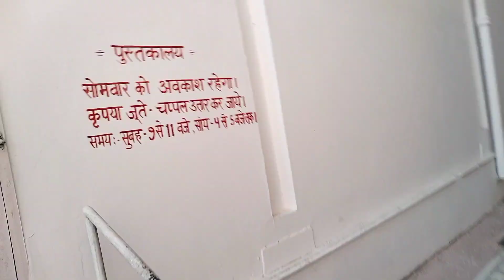ऋषिकेश के परमार्थ निकेतन में एक बार जरूर आकर रुकिए viral_video parmarth neketen Reshikesh